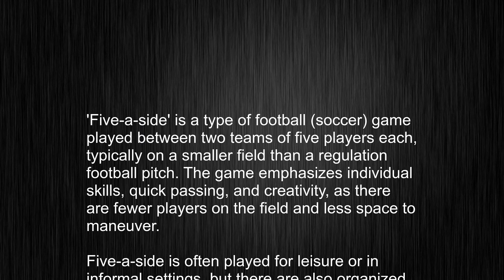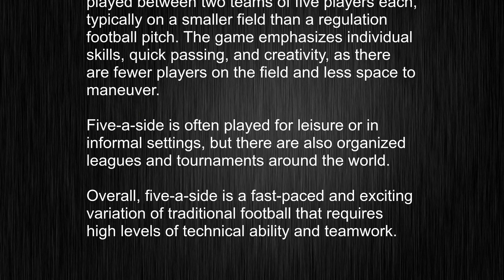What's the meaning of "five-a-side", How to pronounce five-a-side?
This video tells you what "five-a-side" means, how to pronounce it, provides a pronunciation guide and an accurate definition.
   00:00 Pronunciation
   00:24 Meaning

   - What is the meaning of five-a-side
   - How to say five-a-side
   - What is the definition of five-a-side
   - How to pronounce five-a-side

   Visit our free audio/video dictionary tutorial to learn how to correctly pronounce words/names and to learn their meanings, definitions, just like five-a-side definition and meaning in Merriam-Webster, five-a-side definition and meaning in Collins English Dictionary, five-a-side definition and meaning in The Oxford English Dictionary, five-a-side definition and meaning in Longman Dictionary of Contemporary English, five-a-side definition and meaning in Cambridge Advanced Learner's Dictionary, and more.